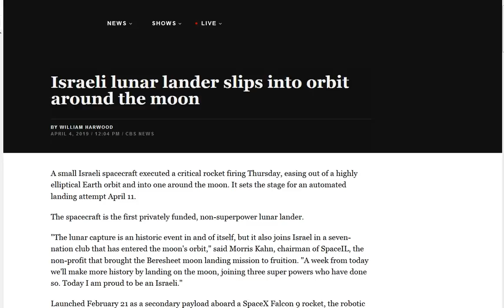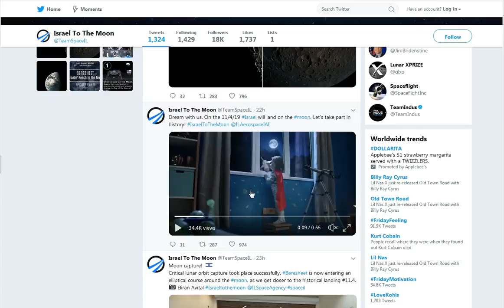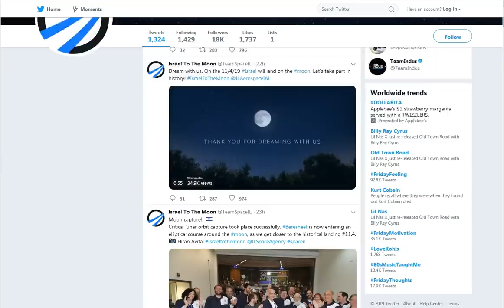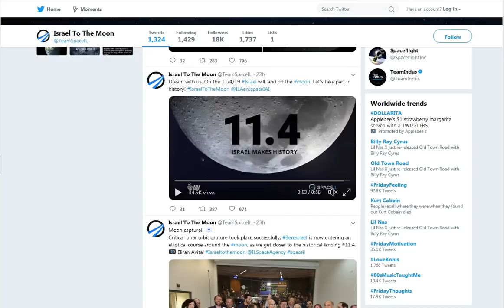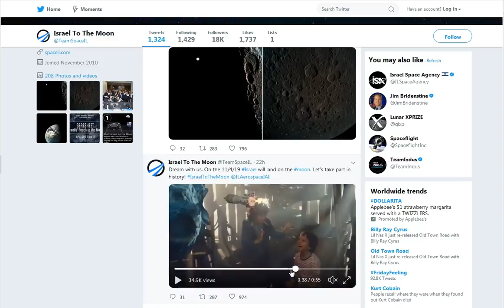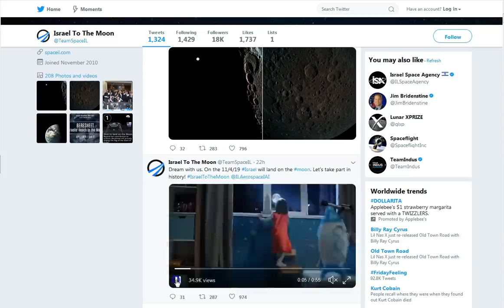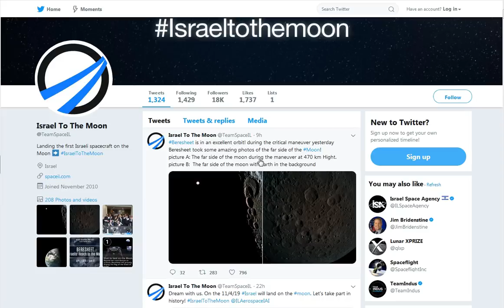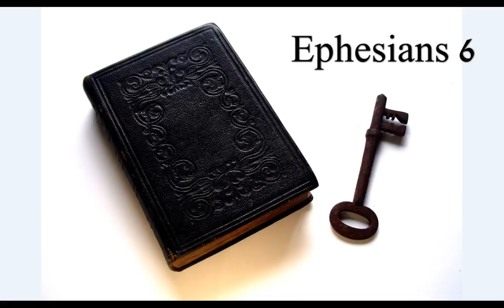Beresheet 2.22 4.11 Synagogue of Satan Rebellion!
Synagogue of Satan Rebellion! The moon, feminine, woman; [adulteress]. Captured “beguiled” by the devil from the beginning. They are building their tower! Soon God will do His mighty works and His grace which He has shed upon the earth, will be removed. You want to know Jesus before that happens!
Satans ability to keep people from the truth of creation is tops on his list of methods to “KEEP PEOPLE AWAY FROM GOD!” His #1 job! Don't let the sheep know The Most High God and Savior Jesus Christ!
Man on the moon... LOL!
I pray His grace be upon you all, time is short.

Amen.